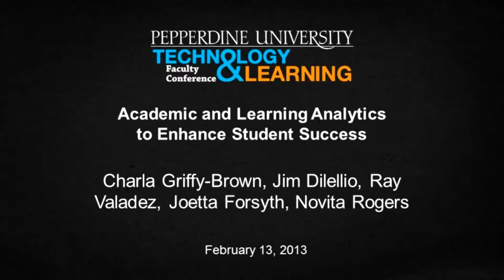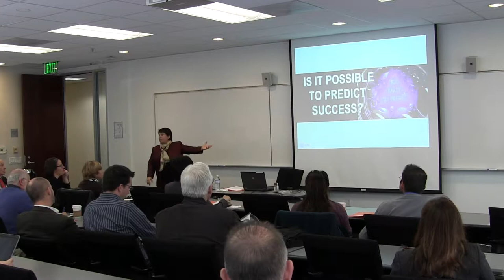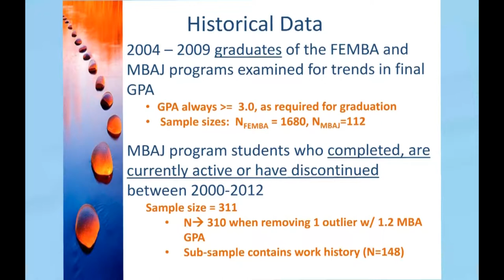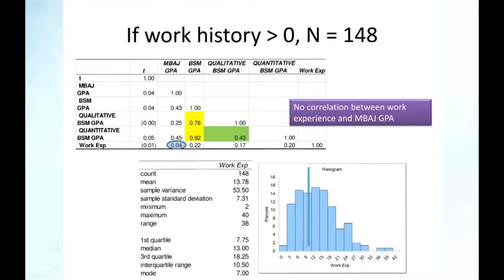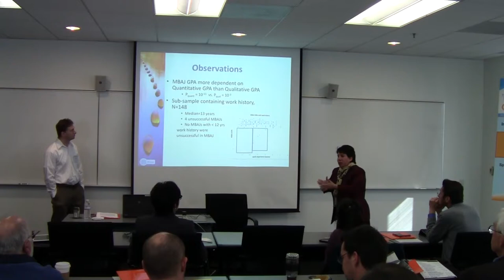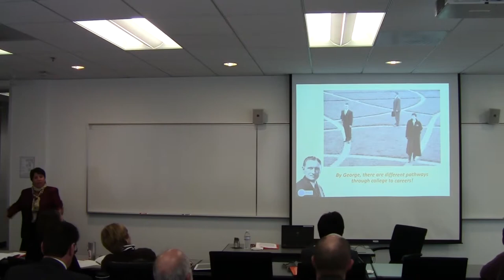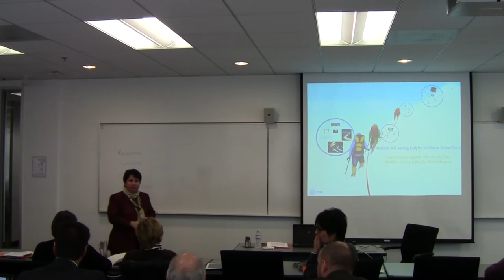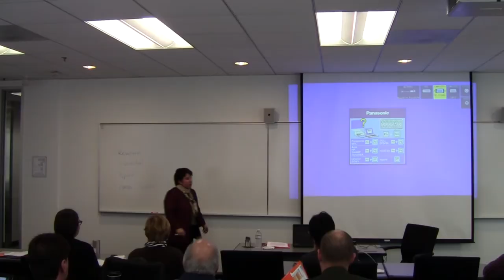TechLearn13 - "Academic and Learning Analytics"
On February 13, 2013, Pepperdine University held its second Technology and Learning Faculty Conference. This presentation, "Academic and Learning Analytics," was given by Dr. Charla Griffy-Brown of the Graziadio School of Business and Management. Dr. Griffy-Brown discusses how the school assessed the success of its students. Presentation contributors included: Dr. Jim DiLellio, Dr. Ray Valadez, Dr. Joetta Forsyth, and Novita Rogers. The event happened at Pepperdine's West Los Angeles Graduate Campus.